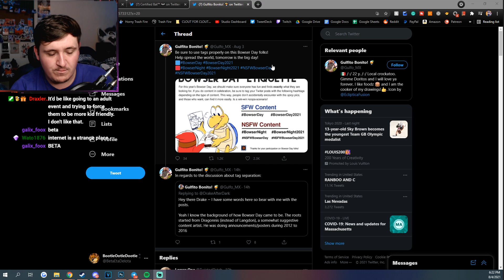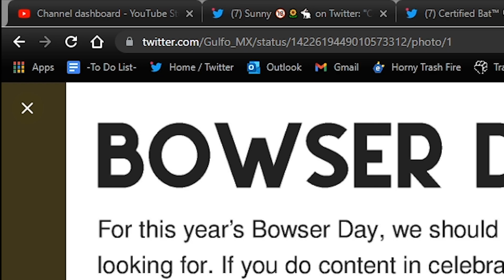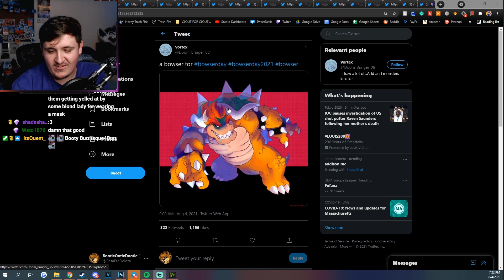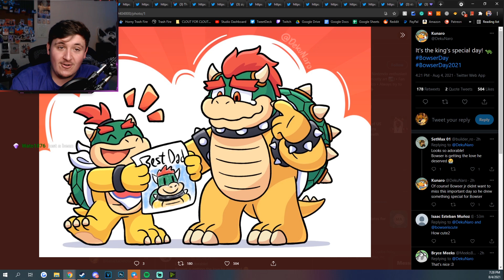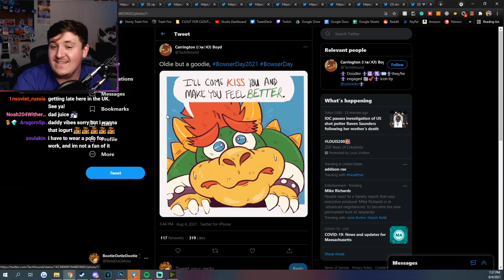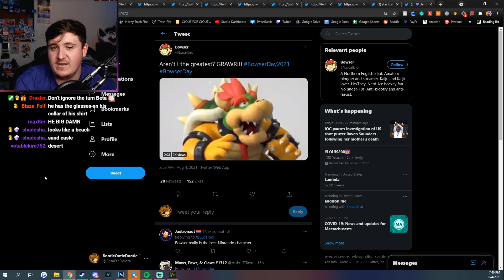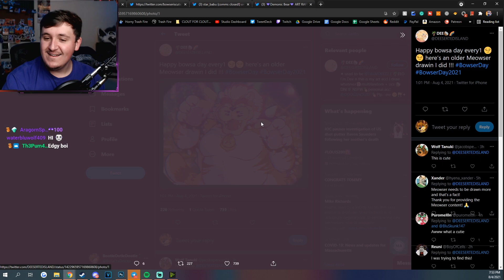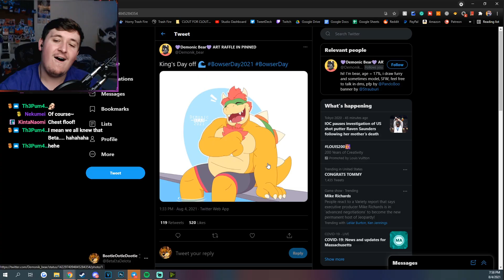HAPPY BOWSER FURRY ART DAY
HAPPY BOWSER FURRY ART DAY! August 4th (8/4) is the national day for Bowser Kooper King, the biggest bait for Furries and Furry Art on the planet! Today, Bowser was posted all over Twitter with art pieces and VERY FURRY art pieces, and today we go over a few of them!

💠 LeonBlueHeart, Cowabugagoat, xach carrillo, furry2248, Turtle
💠 Ian the Dragon, ICEShredder_Glaceon, Alexander, Radley Wolf, Kaz, Logan Woodard, Smudge Glider, Prince Spyro, Foxysfirstmate24, Midnight, Shadowfox
💠 Chris Henry, Levi J Smith, Dusky The Husky, MrMusen, Felix the Wolf, Lance, Droxian Vulpile, Ymmortal, AlexTheFoxcoon, Draxler, Eclipse_VC, Renottarded, Albax, ZombyWoof